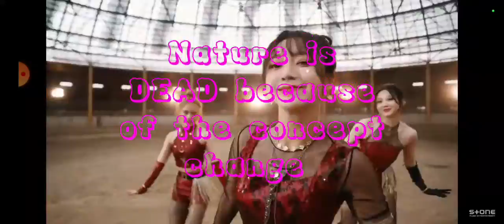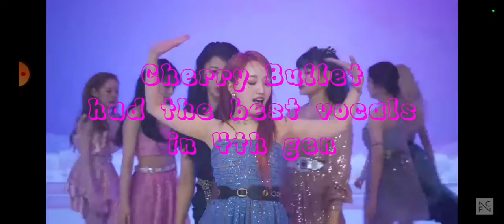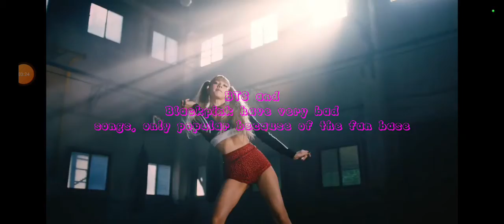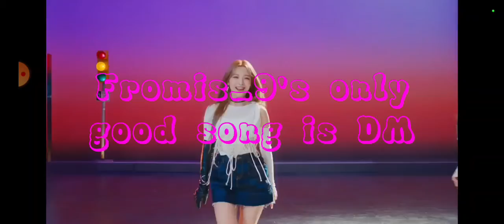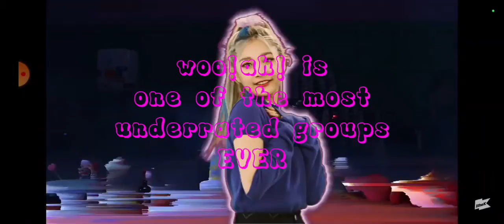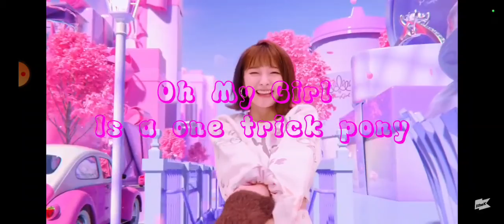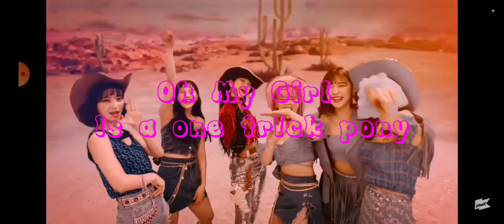My Brutally Honest K-pop Opinions